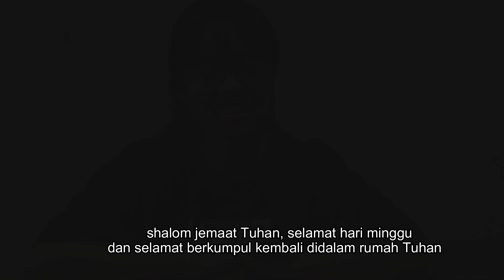Filadelfia News 1 September 2019